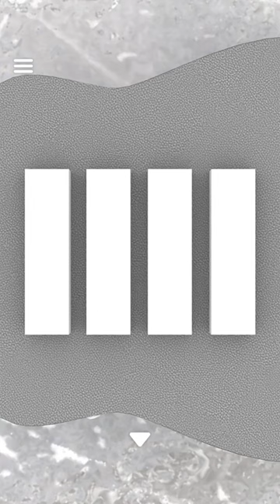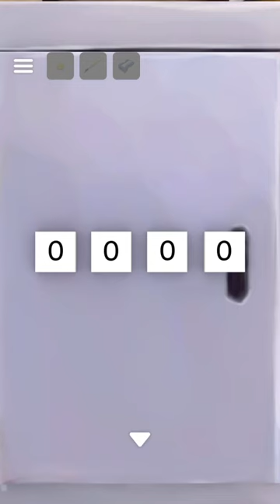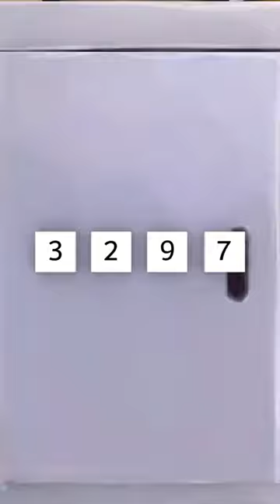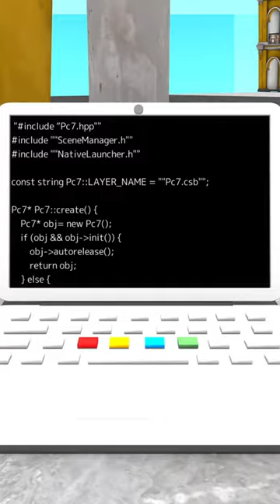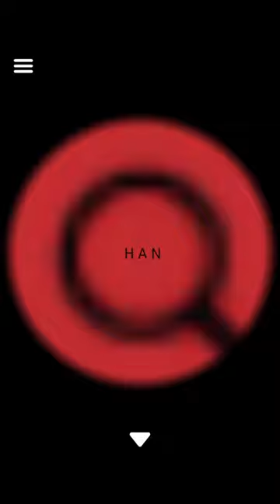선공개)part2 탈출 게임 하노이(Escape Game: Hanoi, 脱出ゲーム ハノイ ~南シナ海広がる古都からの脱出~) 공략 full walkthrough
탈출 게임 하노이(Escape Game: Hanoi, 脱出ゲーム ハノイ ~南シナ海広がる古都からの脱出~) 공략 full walkthrough

방탈출,Room Escape,Escape Room,Room Escape Game,walkthrough,Jammsworks,Jammsworks Inc,hanoi